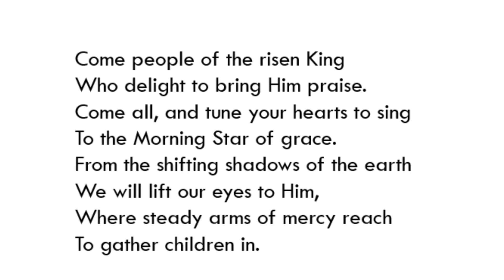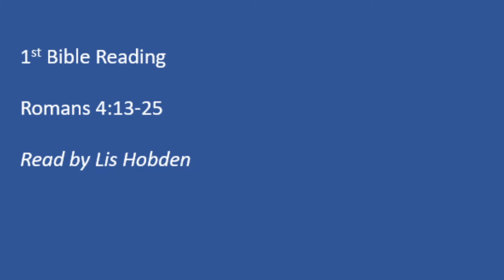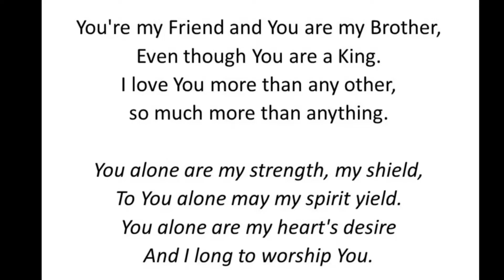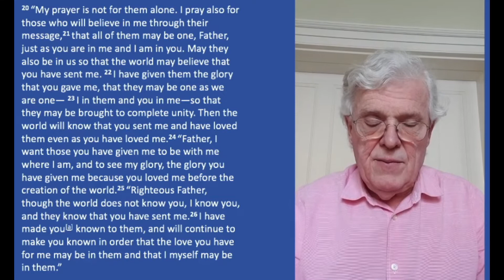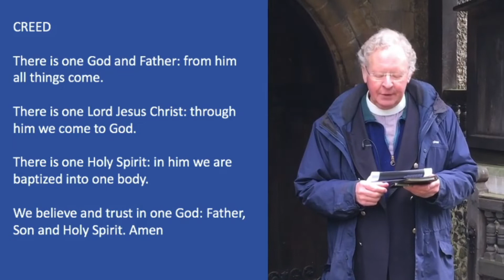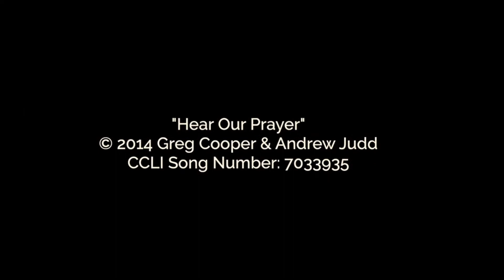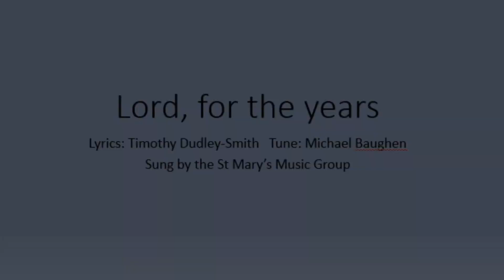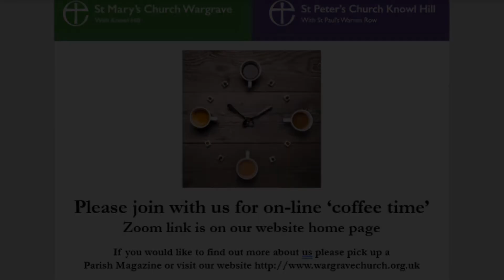Sunday 28 February Morning Worship